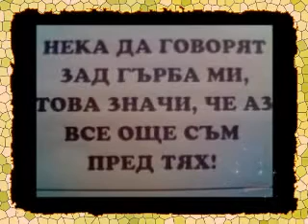nasko mentata 100 200 300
Chaka Raka